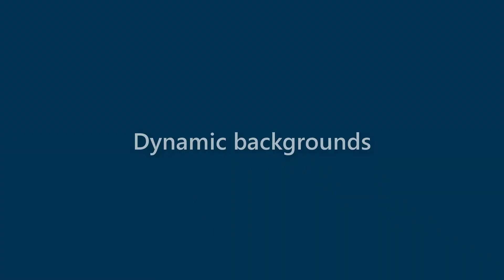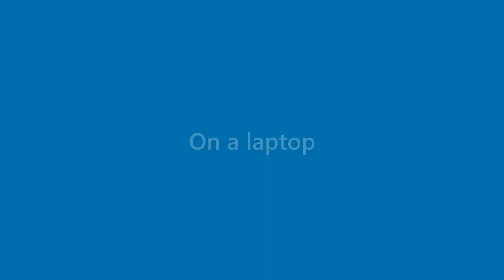Jake Dotson - appearance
Name Look - Jake Dotson - appearance. In this video we present "Jake Dotson" name look and feel in various scenarios.
This video will cover:
How does "Jake Dotson" look as a personal letterhead?
How does "Jake Dotson" look on a business card?
How does "Jake Dotson" look on a computer/laptop screen?
How does "Jake Dotson" look with different background colors?
How does "Jake Dotson" look with various fonts?